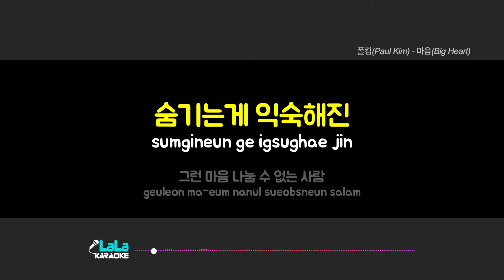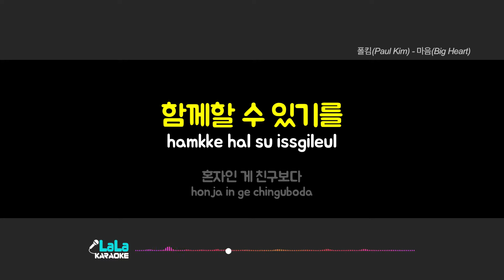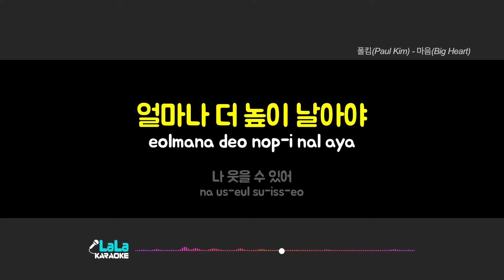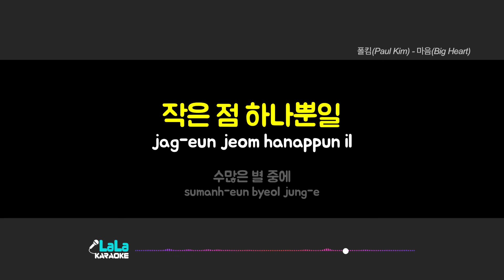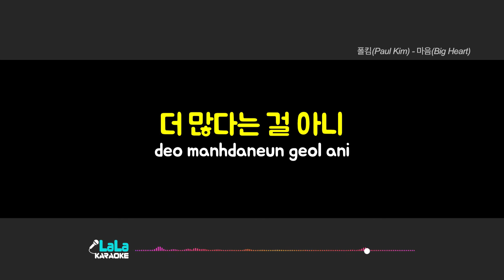폴킴(Paul Kim) - 마음 노래방 Karaoke LaLa Kpop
폴킴(Paul Kim) - 마음 노래방 karaoke

폴킴(Paul Kim) - 마음 노래방